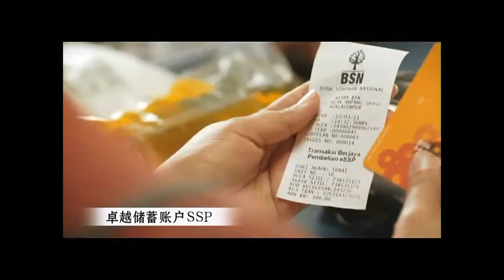BSN Banking Beyond Branches Commercial (Cantonese) (2011)